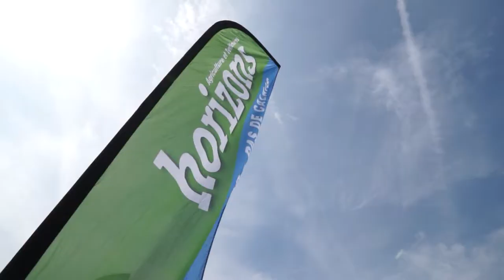INTERVIEW MARC BLEARD MBS COMMUNICATION TERRES EN FETE